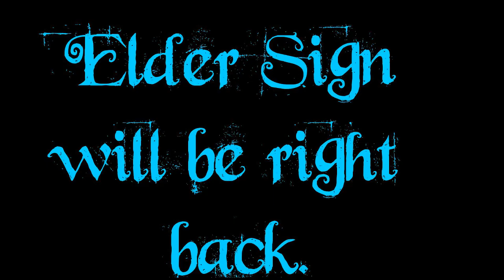Age of Engineering :: Back From a Hard Crash, Now Power Gen Time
Gelloigammer1234:

Our Other Members:

Micklos1, badnaga, Xersos, Angel&Demon